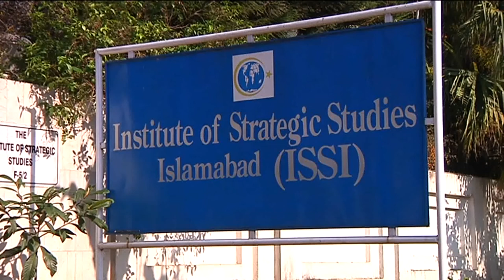Islamabad President AJK Address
Islamabad President AJK Address 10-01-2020